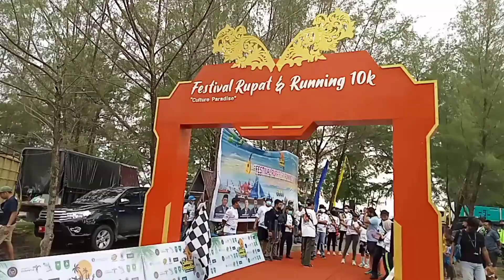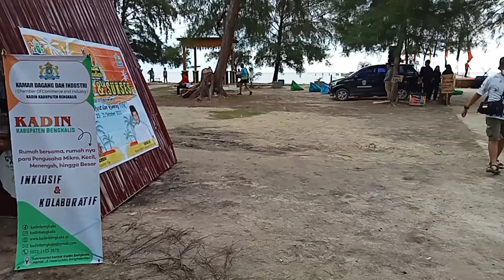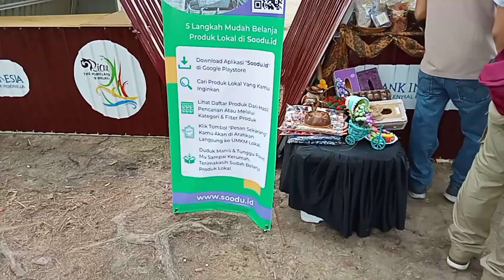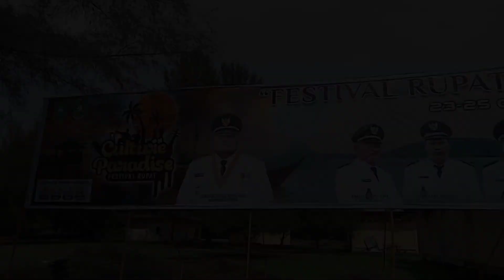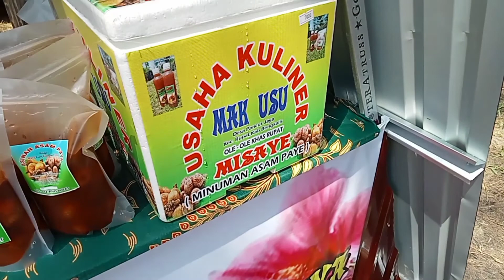Festival Rupat Day 2 | cultureparadise | Fashion Show | Music Performance | Rupat6 Part 4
Selamat menyaksikan video saya tentang Festival Rupat Day 2 | cultureparadise | Fashion Show | Music Performance | Rupat Part 4. acaranya ada lomba lari 10 KM, Music performance, Fashion Show, Wisata kuliner.